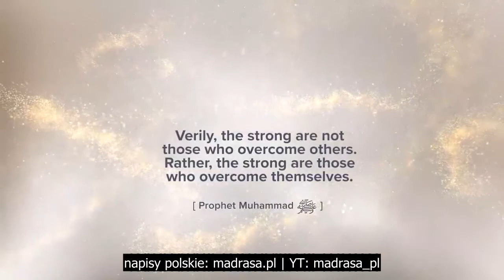Gdy się gniewał | Poznaj naszego Proroka ﷺ, cz.14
Zapraszamy na czternastą część cyklu przybliżającego osobę Proroka Muhammada, sallallahu aleihi ła sallam.

Seria została przygotowana przez Yaqueen Institue z USA, wykładowca to imam dr Omar Suleiman. Treść jest opracowana na podstawie przekazów towarzyszy Proroka, salallahu aleihi ła sallam.

Madrasa.pl nie jest właścicielem filmu, a jedynie autorem tłumaczenia